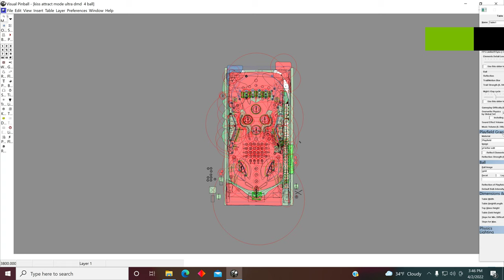VPX - Kiss Attract mode with playfield and apron lights (My Table)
The playfield and apron now has lights on the attract mode. I wanted this to look like you were at a concert at night.  DMD animations will be added next.